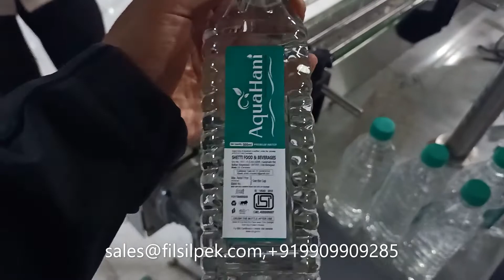Water Bottle Sticker Labelling Machine, stickerlabeling, waterbottle - Filsilpek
FILSILPEK Solutions Pvt. Ltd.

We are leading manufacturer and supplier of all kind of semi and auto filling machine like liquid, powder filling , ointment , semi solid , viscous material , sealing machine , sticker labeling machine ,gum labeling machine and packaging machine like cartooning machine , pick and place machine.